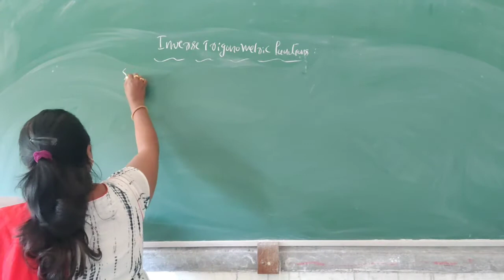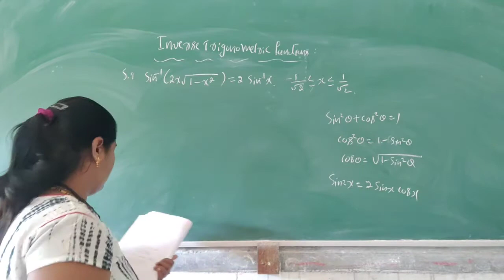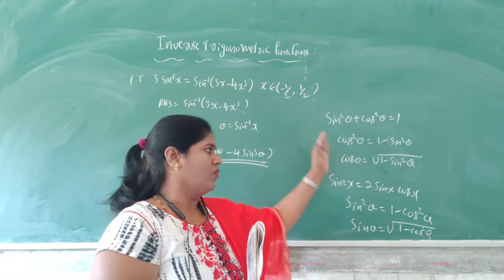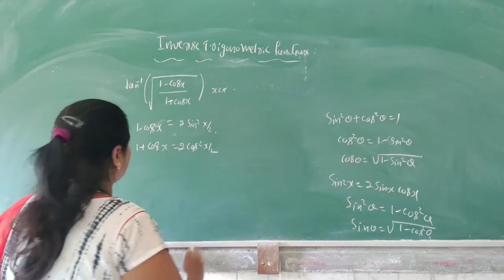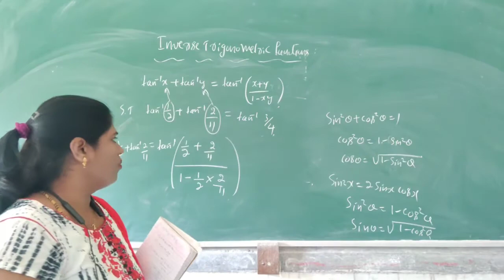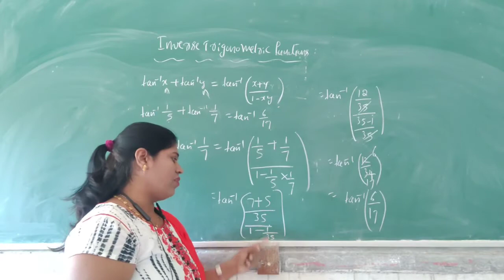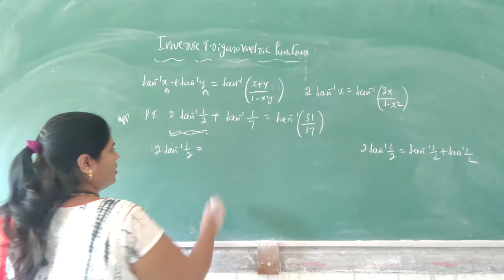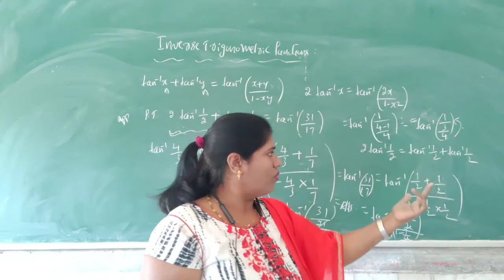Inverse Trigonometric Functions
Second Puc Mathematics by Shivagangamma Puttappa in this video you will learn about the problems on Inverse Trigonometric Functions.